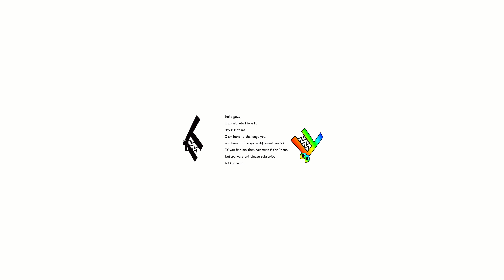Alphabet Lore But It's F Finding challenge #5 | 360 Degree video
Alphabet Lore But It's 360° degree video #2022

Alphabet Lore, Alphabet Lore a-z meme, Alphabet Lore (a-z...) Alphabet Lore meme

360,
360 video,
360jeezy,
360 roller coaster,
360°,
360 degree video,
360 asmr,
360 horror,
360 audio,
360 among us,
360 audio music,
360 aphmau,
360 attack on titan,
360 anime girlfriend,
360 anime kiss,
360 backrooms,
360 bts,
360 alphabet lore,
vr 360 alphabet lore,
360 alphabet lore city ohio,
360 alphabet lore crossword,
360 alphabet lore cheat,
360 alphabet lore clean,
360 alphabet lore challenge,
360 alphabet lore chris chan,
360 alphabet lore definition,
360 alphabet lore destiny 2,
360 alphabet lore destiny,
360 alphabet lore dub,
360 alphabet lore episodes,
360 alphabet lore explained,
360 alphabet lore eso,
360 alphabet lore elmo,
360 alphabet lore edit,
360 alphabet lore effects,
360 alphabet lore factory new,
360 alphabet lore family,
360 alphabet lore from the beginning,
360 alphabet lore fnf,
360 alphabet lore funny,
360 alphabet lore guide,
360 alphabet lore guy,
360 alphabet lore gacha,
360 alphabet lore game,
360 alphabet lore horror,
360 alphabet lore hard,
360 alphabet lore jojo,
360 alphabet lore jeff the killer,
360 alphabet lore japanese,
360 alphabet lore king,
360 alphabet lore ksi,
360 alphabet lore kiss,
360 alphabet lore kid,
360 alphabet lore locations,
360 alphabet lore lyrics,
360 alphabet lore lol,
360 alphabet lore lazarbeam,
360 alphabet lore lore,
360 alphabet lore markers,
360 alphabet lore master,
360 alphabet lore mtg,
360 alphabet lore meme,
360 alphabet lore names,
360 alphabet lore net worth,
360 alphabet lore netflix,
360 alphabet lore new,
360 alphabet lore olympus,
360 alphabet lore original,
360 alphabet lore original video,
360 alphabet lore one hour,
360 alphabet lore podcast,
360 alphabet lore pack,
360 alphabet lore part 1,
360 alphabet lore part 2,
360 alphabet lore part 3,
360 alphabet lore pibby,
360 alphabet lore quiz,
360 alphabet lore queen,
360 alphabet lore q and a,
360 alphabet lore queen elizabeth,
360 alphabet lore reddit,
360 alphabet lore review,
360 alphabet lore records,
360 alphabet lore reaction,
360 alphabet lore season 2,
360 alphabet lore show,
360 alphabet lore summary,
360 alphabet lore song,
360 alphabet lore sparta remix,
the alphabet lore 360,
360 alphabet lore unedited,
360 alphabet lore wiki,
360 alphabet lore wow,
360 alphabet lore wizard 5e,
360 alphabet lore with voice,
360 alphabet,
360 alphabet lore youtube,
360 alphabet lore youtube channels,
360 alphabet lore ytp,
360 alphabet lore 01,
360 alphabet lore 02,
360 alphabet lore 1 hour,
360 alphabet lore 10 hours,
360 letters,
360 alphabet lore 2018,
360 alphabet lore 2018 trailer,
360 alphabet lore 2018 movie,
360 alphabet lore 2022,
360 alphabet lore 2020,
360 alphabet lore 2021,
360 alphabet lore 2.0,
360 alphabet lore 3d,
360 alphabet lore 360,
3 360,
360 alphabet lore 4d,
360 alphabet lore 4k,
360 alphabet lore 5e,
360 alphabet lore 60fps,
6 for 6 360,
360 alphabet lore 8 bit,
360 alphabet lore 8d,
360 alphabet lore 80s,
360 alphabet lore 90s,
360 alphabet lore 9/11,
360 alphabet lore 999,
360 alphabet lore 99